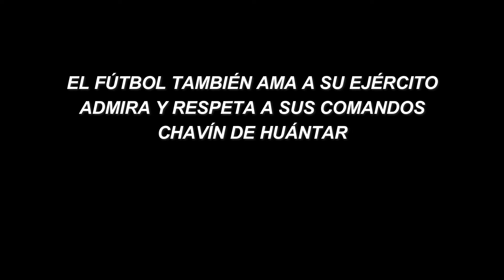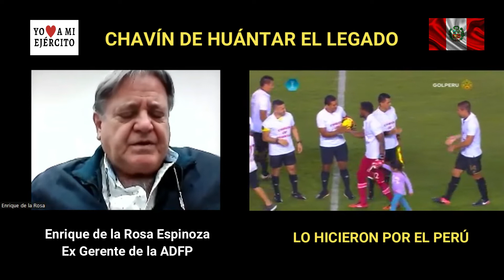El Fútbol también ama a su Ejército,respeta y admira a sus Comandos Chavín de Huántar